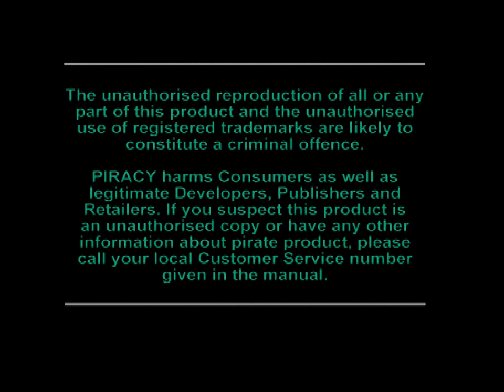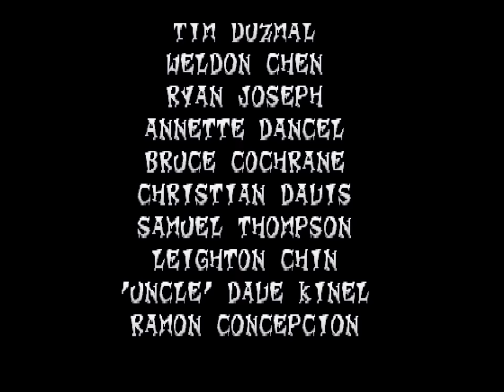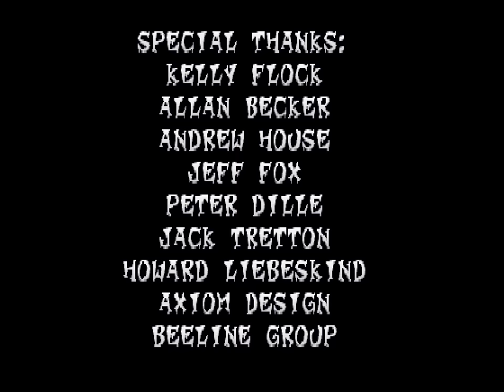[TAS] PSX Crash Bandicoot 2: Cortex Strikes Back by Chef Stef in 36:06.78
This is the second in a series of seminal platformers for the PlayStation, with very similar gameplay to its predecessor

This run by Chef Stef improves on the previous movie by 11:30.84 minutes. It finishes the game fast without abusing any major glitches. There is also a run that uses this glitch and completes the game even faster.